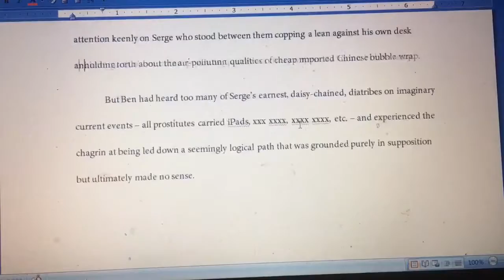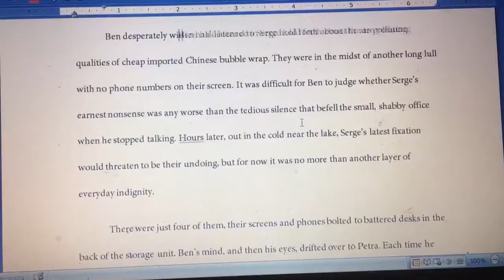Undo -- Deep in the s----y first draft (per Anne Lamont)